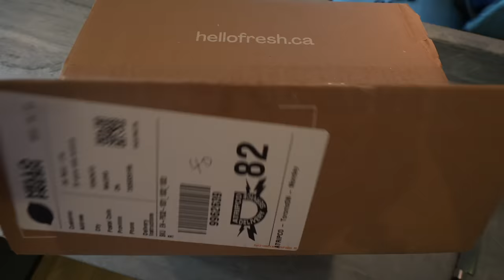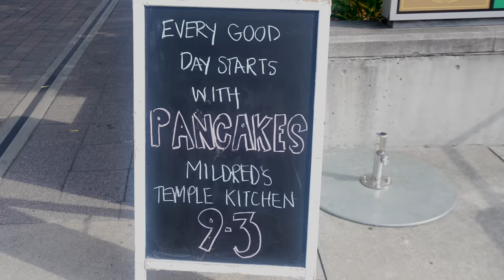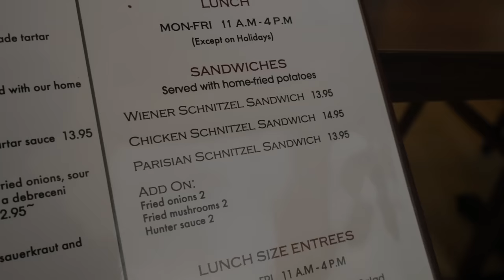my dads restaurant.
Restaurants:
Lee Restaurant
Sugo’s
Korean Village BBQ
Jabistro
Miku
Pho Tien Thanh
Imm Thai Kitchen
North of Brooklyn Pizza
Country Style Hungarian
Mildred’s Temple Kitchen
Burger Drops
Giulietta
Jacobs Steakhouse
Mezzes
Dailo
Dreyfus
Imanishi Kitchen
Sotto Sotto
Golden Patty
Rap’s
Dimmi
Ba Le 2
Ramen Isshin

JET BENT-LEE
601 King Street West, M5V1M5

♪ Butter (Prod. by Lukrembo)